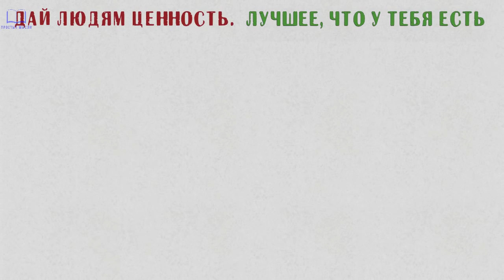ВАЛЮТА БУДУЩЕГО или Во что вкладывать ресурсы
Если вы хотите быть в окружении умных, дисциплинированных, стремящихся, неравнодушных людей, то вступайте в наше Сообщество ⬇

Просто решил поделиться своим взглядом на мир будущего.

В ближайшее время мы все уйдём в постоянный онлайн. Это становится очевидно, если взглянуть на то, как мы живём уже сейчас. Общаемся, смотря в экран, заказываем еду и одежду через приложения и не представляем жизни без интернета. Онлайн технологии будут настолько развиты, и внедрены в повседневность, что мы со смехом будем вспоминать, как потешно смотрелись железки в наших руках, которые мы называем смартфонами.
Вообще, взгляните на мир вокруг вас. Не кажется ли он вам излишне громоздким? Например, я пишу этот текст на клавиатуре, и она кажется вопиюще большой и неуклюжей для современного уровня технологий. Очень скоро всем клавиатурам придётся исчезнуть. То же самое произойдёт с мышками и даже мониторами. Да, эти тяжёлые, большие странные пластмассовые штуки пропадут из наших жизней. Смартфоны так же исчезнут, как и наушники. Всё это заменят вживлёнными в ухо звуковыми аппаратами. Экран мы будем видеть с помощью контактных линз, а печатать текст силой мысли.
В интернет уйдёт всё. Вся реклама будет там, вся информация, все сервисы и все удовольствия. Заказ еды и одежды онлайн – это только начало, скоро весь бизнес будет там. Но все мы, включая самых успешных миллиардеров совершенно недооцениваем те возможности, что у нас есть.
Ведь мы живём в эру действительно неограниченных возможностей. Эру зарождения чего-то принципиально нового. В будущем не будет банкиров, посредников, риелторов, и всех тех, кто стоит между потребителем и его товаром.
В мире будущего выживут только те, кто способен дать РЕАЛЬНУЮ ценность. Информацию, услугу или товар. Знаете, что будет объединять эти три вещи?
Уже сейчас они стали домом многих бизнесов и профессионалов. А сейчас мы как раз наблюдаем рождение этого нового мира. Наши потомки будут смотреть в прошлое и удивляться: как можно было упустить столько возможностей?
Мы до безобразия недооцениваем силу интернета на его зачаточном этапе. Сейчас нет никакой конкуренции, и мы живём в большой куче незанятых ниш, за каждую из которых люди будущего готовы будут продать душу. Деньги и возможности словно сыпятся на нас с небес, а мы открываем зонтик.
Начни давать людям ценность. Лучшее, что у тебя есть. Рассказывай о своём деле. Ты художник? Покажи, как рисуешь, какие краски используешь и почему, что у тебя за бумага, откуда берёшь идеи, и так далее.
Ты строитель? Рассказывай о разных материалах, о чертежах, о домах и банях, о нюансах строительства. Покажи другим, что ты разбираешься в своём деле и у тебя не будет отбоя от клиентов.
Любишь читать книги? Рассказывай о книгах. Почему все литературные критики сидят на форумах? Нравится дизайн? Говори об этом. Увлекаешься наукой? Расскажи о своих открытиях.
В российском интернете вообще НЕТ ЗАНЯТЫХ НИШ. Все они свободны, конкуренция отсутствует. Отели не рассказывают о своих отелях, рестораны почему-то не делают свои ютуб каналы, а строительные компании вообще об этом не размышляют. Но это не на долго. Скоро до всех дойдёт, что это необходимость. И желательно бы вам понять это раньше других.
И именно в неё нужно вкладываться. Сарафанное радио будет работать на частоте интернета. А сейчас каждый, просто занимаясь любимым делом, может набрать аудиторию, за которую огромные корпорации будущего будут отдавать миллионы.

Карта: 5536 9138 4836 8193  При переводе пишите в комментарии "Пожертвование", спасибо!
BTC: 1Fg7cPcqfNfLszEjRtDAmB5cybshndHEW5
ETH: 0x0fcCF1BeE608D07126a42B9BBc9FeE2039ABfD55